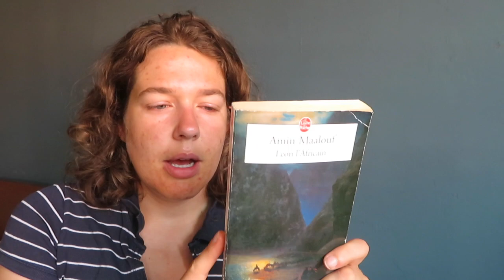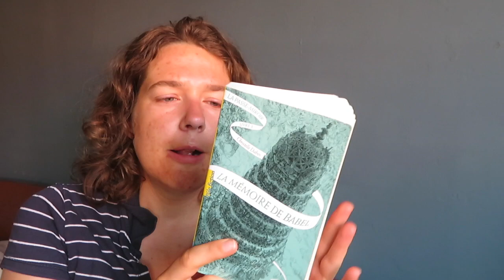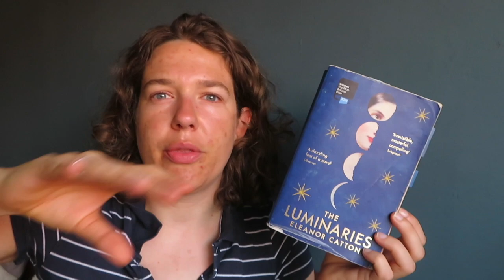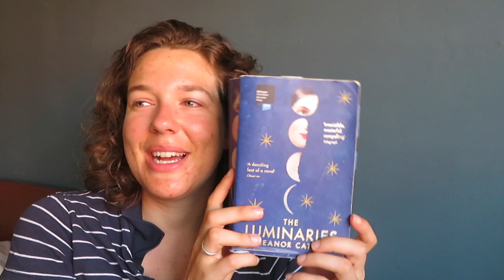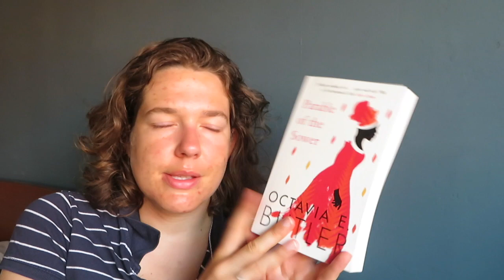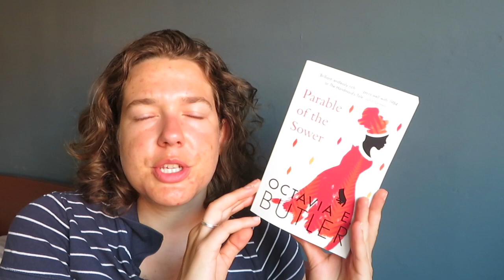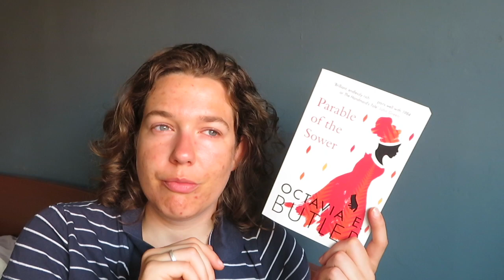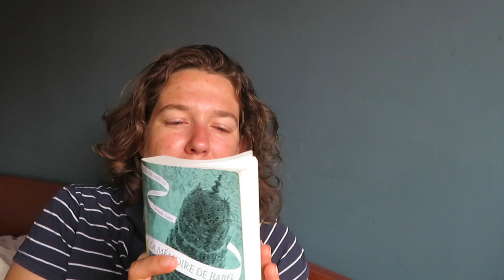Wrap-Up June 2021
In this video, I talk about the books I read in June 2021.

--- BOOKS MENTIONED ---
Leon L'africain by Amin Maalouf
Sea Loves Me by Mia Couto
The Luminaires by Eleanor Catton
La memoir de Babel by Christelle Dabos
Ghost Bride by Yangsze Coo
The Parable of the Sower by Octavia E Butler
Confrontaties by Simone Atangana Bekono

--- CHANNELS MENTIONED ---
Nathalie from Curious Reader